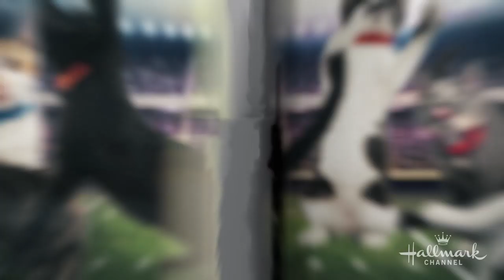Cat-lete of the Week - Alvin Cat-mara - Kitten Bowl VII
Meet our tiny but mighty Cat-lete of the week, Alvin Cat-mara! He may be little, but this adorable wide receiver sure has some paw-some skills.